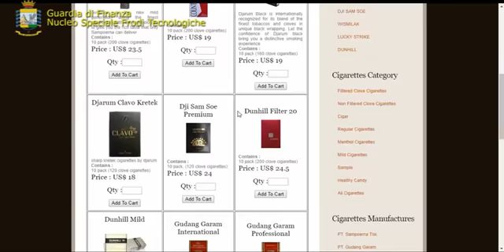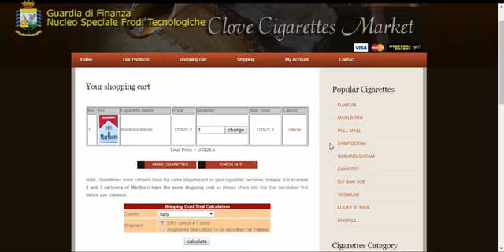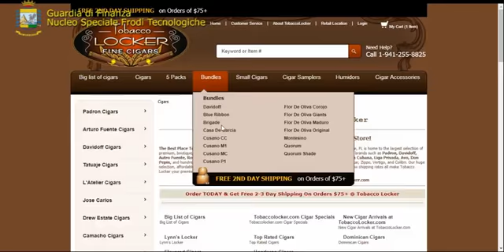Roma. Operazione “Old Virginia” della GdF. Oscurati 238 siti web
Roma. Operazione “Old Virginia” della GdF. Vendita e pubblicità illegale di prodotti da fumo: oscurati 238 siti web